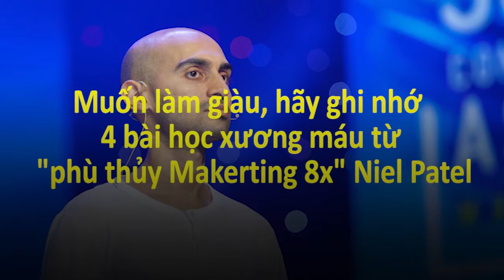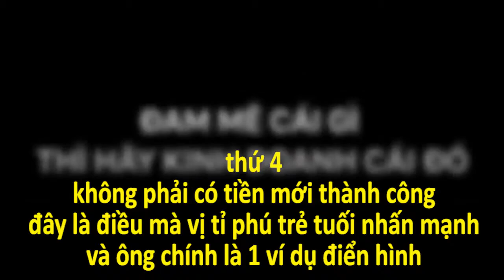NIEL PATEL là ai ? 4 Bài học của phù thủy Marketing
4 BÀI HỌC SƯƠNG MÁU CỦA PHÙ THỦY MARKETING NIEL PATEL
NIEL PATEL là ai ? 4 Bài học của phù thủy Marketing4 BÀI HỌC SƯƠNG MÁU CỦA PHÙ THỦY MARKETING NIEL PATEL
CÁC KÊNH YOUTUBE HOT NHẤT

Cảm ơn những bạn đã đăng ký theo dõi Kênh của chúng tôi, sự ủng hộ nhiệt tình của các bạn là nguồn động lực để cho chúng tôi tiếp tục ra video mỗi ngày ^^